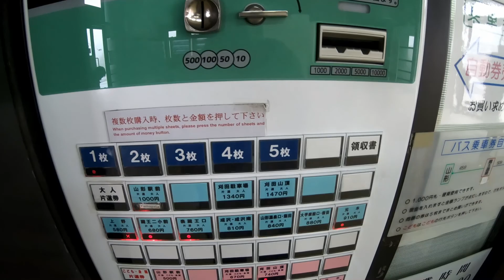⑤山形蔵王温泉の旅 蔵王温泉 すゞのやの宿紹介 神龍生活第64回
★☆動画説明☆★
今回は蔵王温泉すゞのやさんの食事と客室の動画です。。